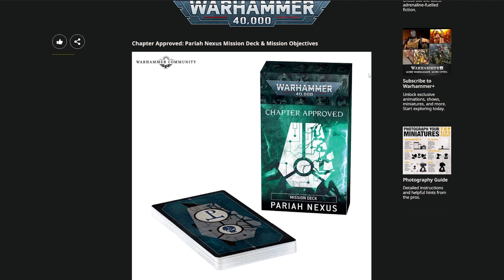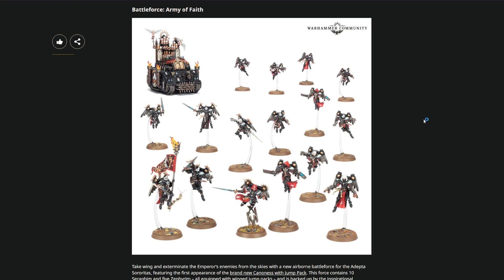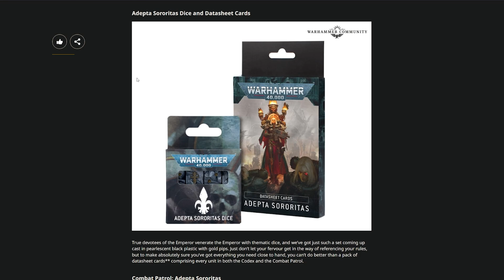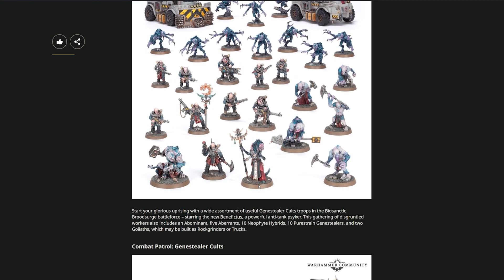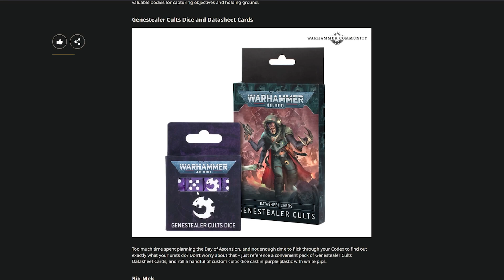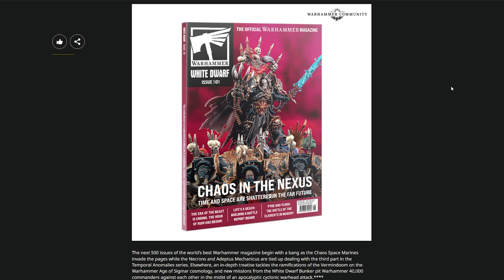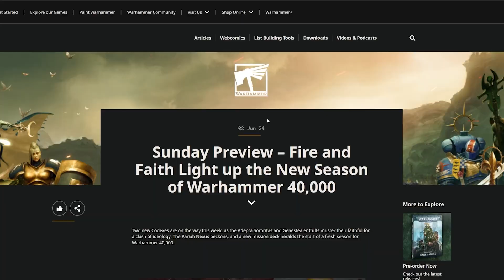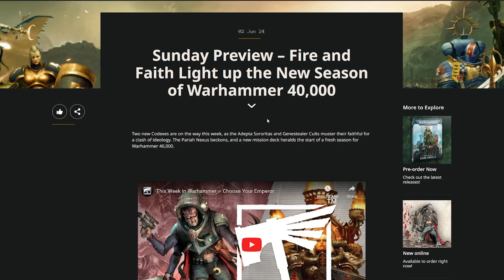Genestealer Cult vs Adepta Sororitas this Sunday preview!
Genestealer Cult vs Adepta Sororitas this Sunday preview! The Adepta Sororitas and Genestealer Cults both get the codex, battleforces, combat patrols, dice and data cards!

At checkout, for more crystals use code::

JOL0989